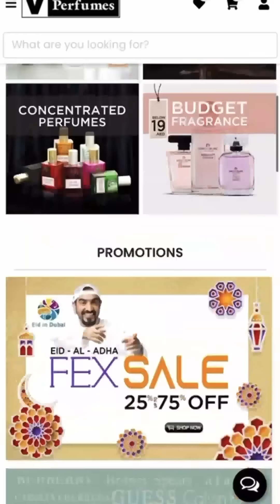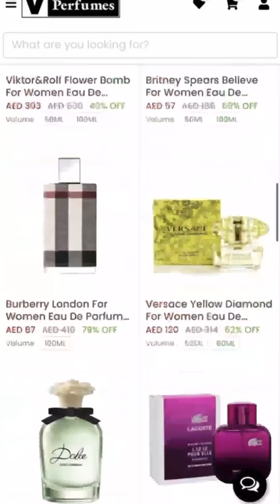Vperfumes | Up to 75% Off On Perfumes With Extra 5% Off With The Use Of "mithun" Code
Vperfumes offers extra 5% discount if you use promo code "mithun".
and browse through the exclusive mithun's collection and don't forget to use the code "mithun" when placing your order, for extra 5% off.

We have the best collection of Eid fragrances for you, family and friends.
Very limited time offer. Rush now while stock last, because at these prices, stock don't always last.
We have best international brands at unbelievable prices.
We deliver across UAE and hassle-free delivery.

All orders above AED200 come with free delivery across UAE.